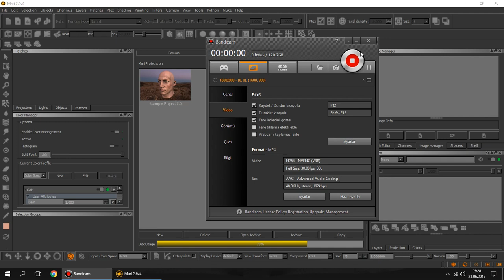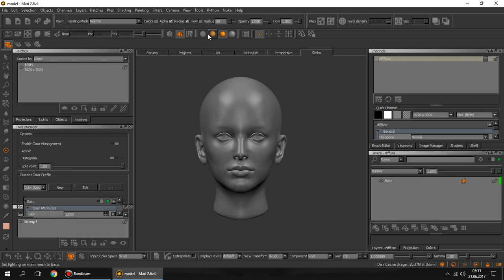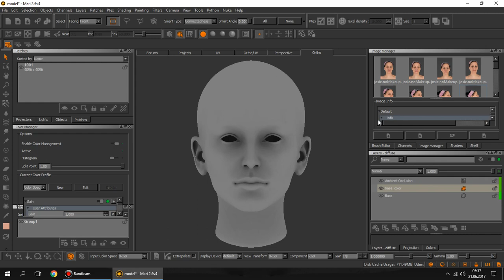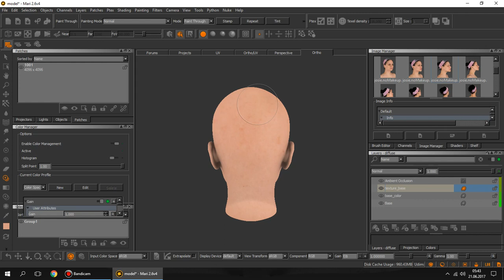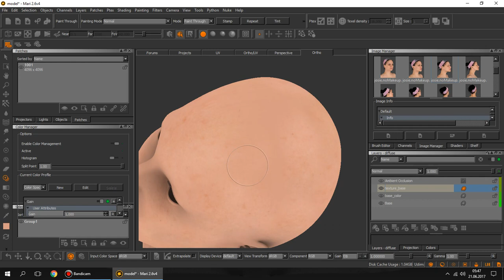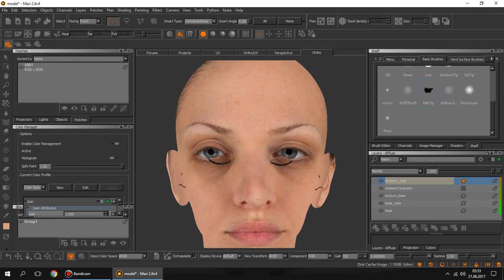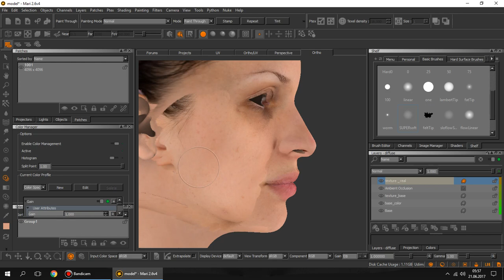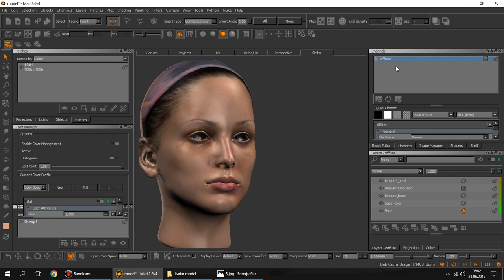mari giriş 01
Bu derste maride temel texturing üzerinden, layer ve kanal oluşumunu göreceksiniz